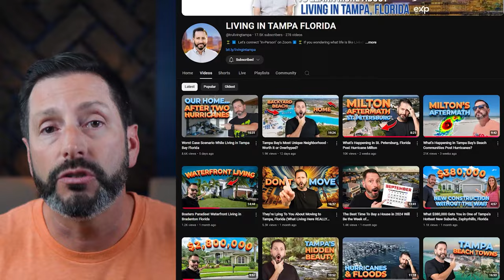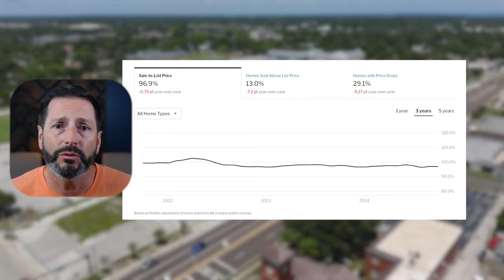Moving to Tampa Bay, Smartly [Do These Steps First]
Moving to Tampa Bay, Florida sounds amazing—but without the right preparation, unexpected challenges can arise. This video covers everything you need to know to relocate smartly to Tampa.

From understanding the housing market to choosing the perfect neighborhood, navigating the Tampa Bay, Florida climate, and finding job opportunities, I’ll walk you through each step to make your move stress-free and successful.

RESOURCES:

2. Redfin Real Estate Market
3. Forbes Cost of Living Calculator

If you're considering buying, selling, or investing in the Tampa Bay area, we'd love to be your real estate team of choice!

🎬 LIKE OUR EDITING STYLE? ARE YOU A REAL ESTATE AGENT INTERESTED IN HAVING YOUR VIDEOS EDITED?

00:00 - Relocate Smartly
01:20 - Research Tampa Bay Neighborhoods
03:18 - Understand The Housing Market
07:06 - Prepare For The Florida Climate
12:27 - Explore Job Opportunities
14:45 - Get To Know Tampa Bay's Lifestyle
16:53 - Plan Your Move Smartly
20:37 - Adjust To Florida Living
23:34 - Reach Us